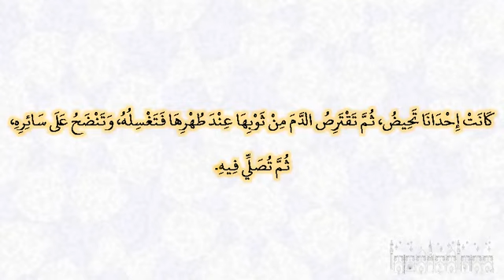308 حدثه ‏‏‏‏‏‏عن‏‏‏‏‏‏قالت‏‏‏‏ كانت إحدانا تحيض ‏‏‏‏‏‏ثم تقترص الدم من ثوبها عند طهرها فتغسله وتنضح